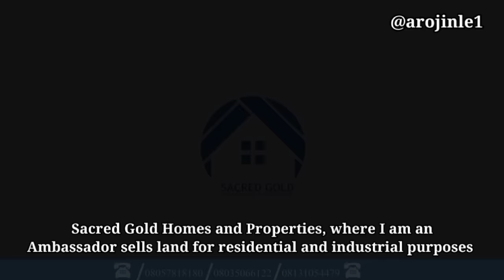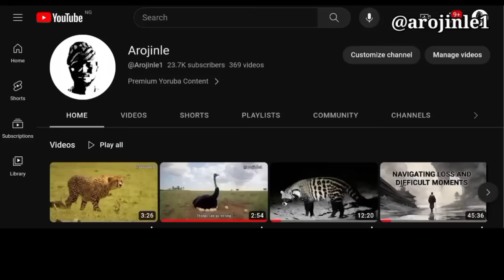WARTHOG (ÌMÀDÒ) YORÙBÁ DOCUMENTARY